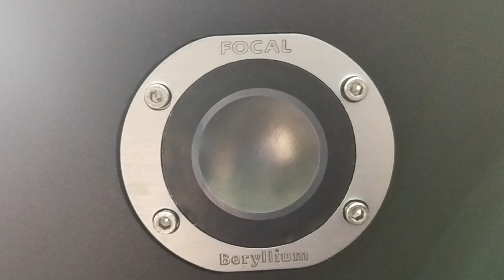FOCAL professional monitor, repair tweeter